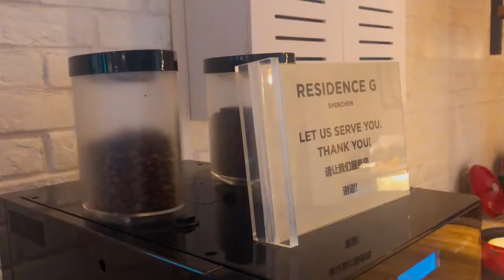OUR 6th WEDDING ANNIVERSARY CELEBRATION BREAKFAST @RESIDENCE G SHENZHEN CHINA